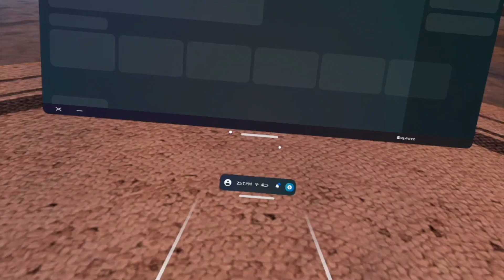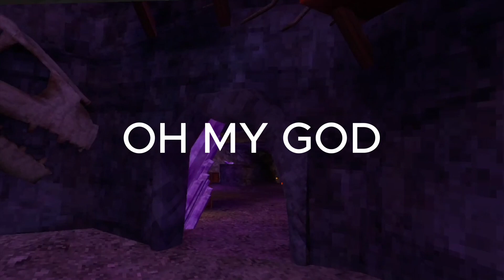GOT MY ADRESS LEAKED IN GORILLA TAG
Guys me and Drew found this code and my address got leaked but i think that was fake ip's that he said but idk

you better..                                            CODE: H3LPME